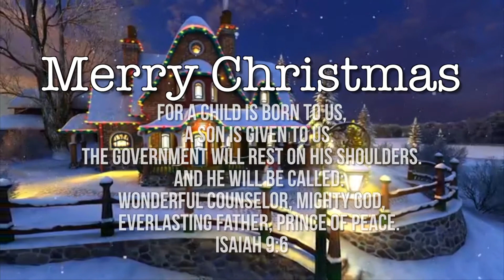Fun Rockin' version of "White Christmas"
Fun rock version of the classic Christmas song, White Christmas.

Recorded and Produced by Adam Mast.

We do NOT own the original rights to this song.